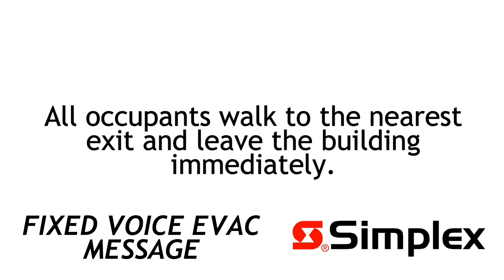Fixed Simplex Voice Evacuation Message (CUSTOM)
This will make SImplex Fire Alarm voice evacuation clearer.